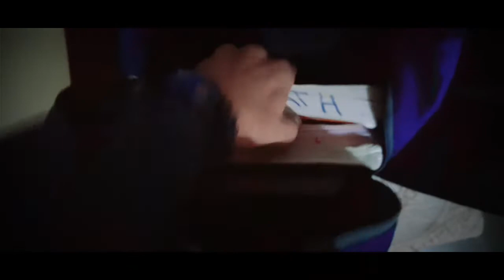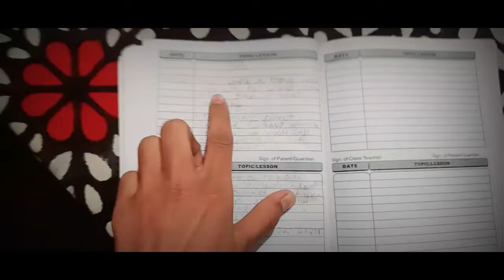School Day Vlog #1 🤩🤩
In this Vedioe I had Firstly Try to make Vlog During The time Of School Day

Vlog #56

FRIDAY

@Shivang's Vlogs